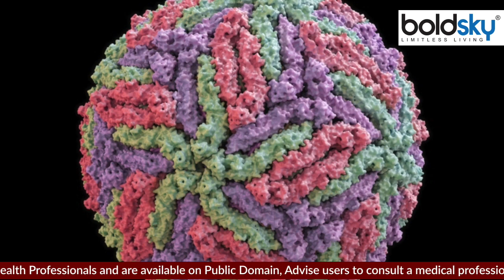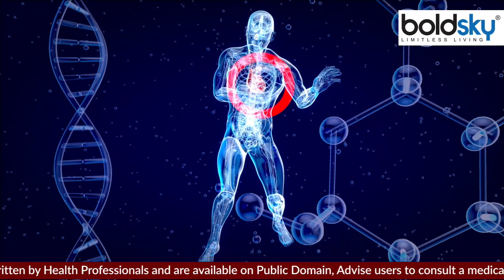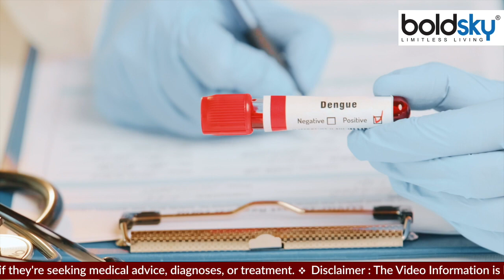Dengue Den 2 Strain क्या है | Dengue Den 2 Strain Se Bachao Kaise Kare | Boldsky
Dengue News today: बाकी स्ट्रेन की तुलना में डेंगू का डेन 2 स्ट्रेन ज्यादा खतरनाक होता है. इससे भी ज्यादा खतरनाक यह तब होता है जब दोबारा हो जाए.

Dengue News today: Dengue 2 strain is more dangerous than other strains. Even more dangerous is when it happens again.